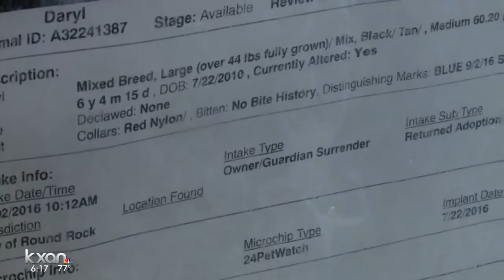Williamson Co. Regional Animal Shelter gets rid of breed labels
Unfortunately, stereotypes are a part of our society, and not just when it comes to people.